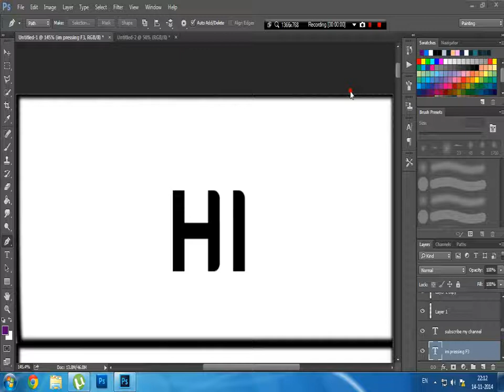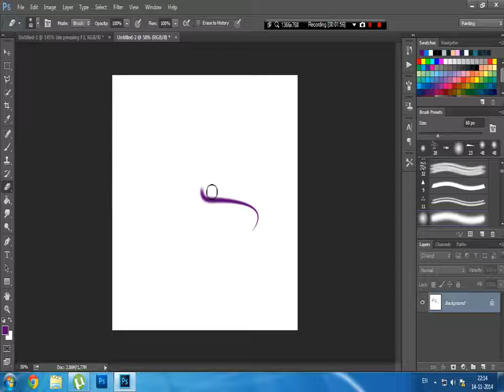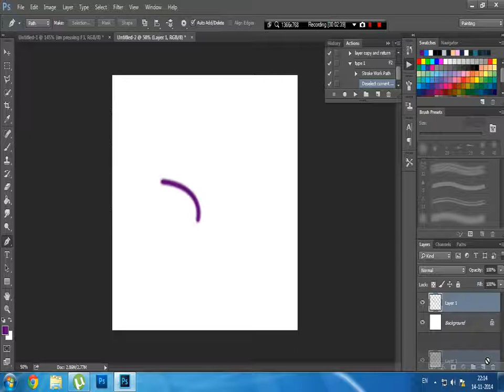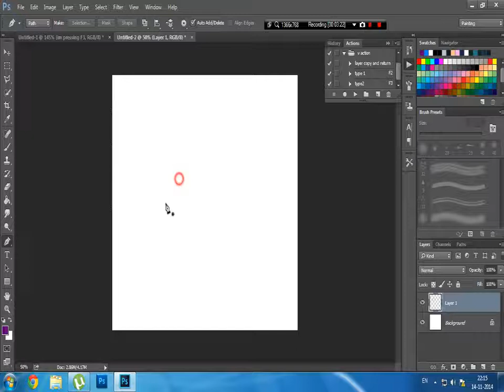How to make useful Photoshop actions for photoshop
this action is specialy for designers especially the designers who uses mouse than a drawing tablet. this tutorial is a basic action for an amateur photoshop beginners and use for pro designers. its just a idea of having actions like this to speed your work. LIke this video